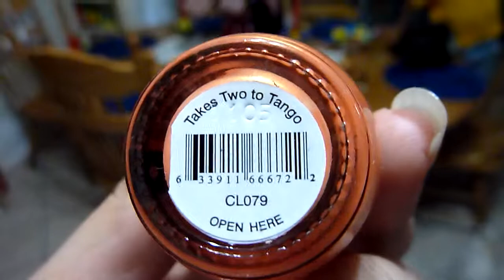CHI nail polish TAKES TWO TO TANGO CL079 for Sale on ebay!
This shade of orange by CHI is awesome! It's called TAKES TWO TO TANGO CL079 The shimmer is very, very subtle but it has an incredible pearl shine to it. Look for ebay seller 81esanchez if you're interested in purchasing it. I also have many other shades available.